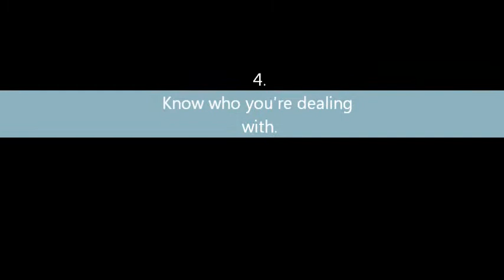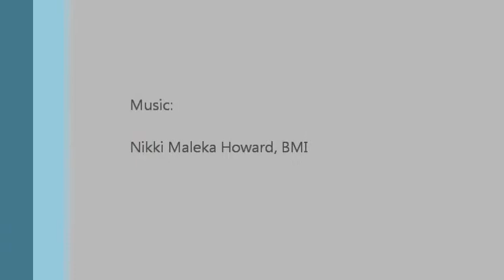Mogul Training 101: Maze Jackson's 5 Laws of Power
Maze Jackson is a political consultant and partner of The Roosevelt Group, a lobbying firm. He is also CEO of Universal Maz/Jac Enterprises, Inc. Here, Jackson tells rolling out how he applies five of his favorite laws of power, as described in his business blueprint, The 48 Laws of Power.